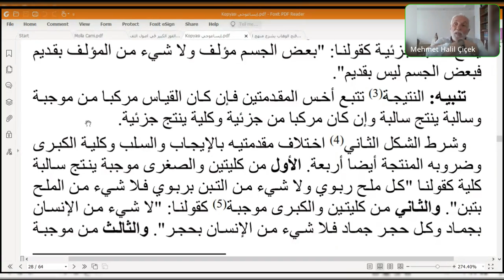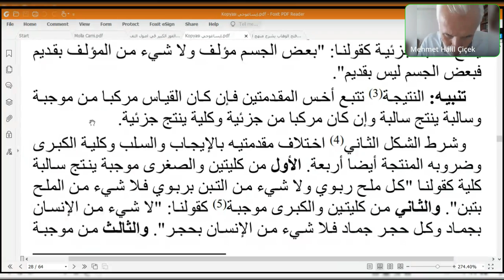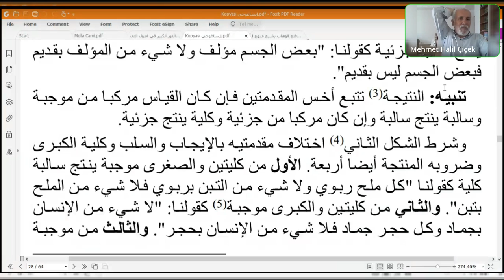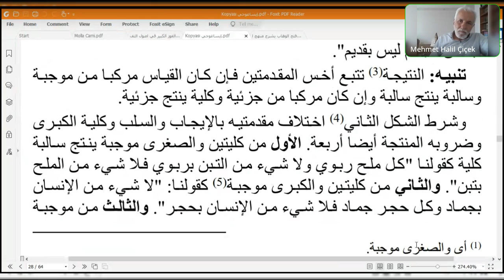Seyda Halil Çiçek | İsagoci şerhi | Şeyh Fahreddin Batmanî | Ders: 43 | Kıyas (7)